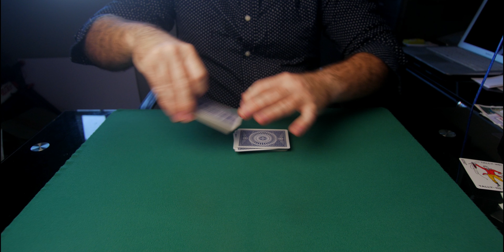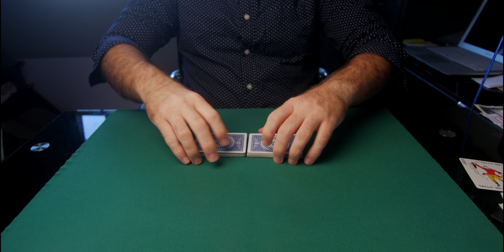Cheating With Cards | Beating The Casino Shuffle | Card Staking & Control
Beating the casino shuffle, staking cards for a blackjack hand or poker game & controlling the cards via a strip cut or table cut is one of the most useful skills to have as a sleight of hand expert at the card table. Today will be looking at a demonstration of such abilities. First to control a strong hand of poker, four a kind & then to stack a winning hand of blackjack. All with nothing more than the standard casino shuffle of two riffles, a strip cut, one riffle shuffle & finally a one-handed table cut.